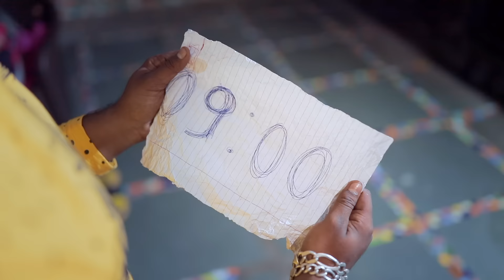Ya Ali | Bina Tere Na Ek Pal Ho | Heart Touching Love Story | Zubeen Garg | Viral Song 2020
This is hearttouchinglovestory representation by Unknown Boy Varun & Radhe Creation of Yaali song.
Starring - Varun Bundela, Vikash Tiwari, Saffu Khan & Ashwini
Special Thanks - Sachin Beldar & Saffu Khan
Editor & Cinematographer - Pratik Tiwari
Director - Varun Bundela & Sachin Beldar
Storywriter - Varun Bundela

Poster By ARC Creation